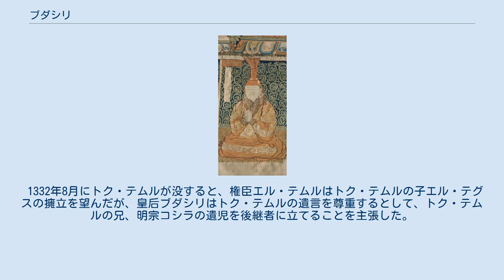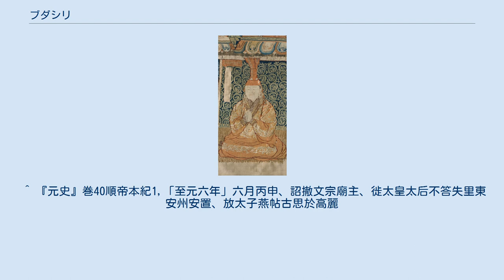ブダシリ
ブダシリ（Budaširi, ? - 1340年）は、モンゴル帝国（元）の大ハーン、文宗トク・テムルの皇后。
漢字表記は卜答失里。
コンギラト部族の有力家系である魯王家の出身。
母はトク・テムルの父カイシャンの姉妹で、母方を通じてトク・テムルの従姉妹に当たる。
 ハーン家と代々通婚してきた名門の娘であることから即位以前の王族トク・テムルの正夫人となり、トク・テムルが懐王に封ぜられて江南に住まわされたのに従った。
1328年、トク・テムルが軍閥エル・テムルに擁立されて即位すると皇后に立てられる。
夫との間にはエル・テグスらの子があった。
 1332年8月にトク・テムルが没すると、権臣エル・テムルはトク・テムルの子エル・テグスの擁立を望んだが、皇后ブダシリはトク・テムルの遺言を尊重するとして、トク・テムルの兄、明宗コシラの遺児を後継者に立てることを主張した。
エル・テムルは、コシラの遺児を擁立するにあたり、権勢を維持するために広西に流されている年長の兄トゴン・テムルの即位を望まず、わずか7歳の弟イリンジバルを選んだ。
イリンジバルがハーンに即位すると11月にブダシリは皇太后に冊立されたが、即位からわずか2ヵ月後の12月にイリンジバルは病死した。
 エル・テムルは再びエル・テグスの擁立をブダシリに望んだが、ブダシリはエル・テグスがハーン位を継ぐにはまだ幼いことを理由に固辞し、コシラの長男トゴン・テムルが13歳であるからこれを立てるのが適当であると主張した。
このため、ブダシリの意志によりトゴン・テムルが広西から呼び戻されて即位し、ブダシリは太皇太后の尊号を奉られて摂政したが、 政治の実権は軍閥のエル・テムル、ついでエル・テムルの死後には別の軍閥バヤンの手にあって、ブダシリとトゴン・テムルは傀儡に過ぎなかった。
 しかし、トゴン・テムルは成長して20代に入るころには実権がないことを堪え難く感じるようになり、バヤンの専制政治に不満をもっていたバヤンの甥トクトと結んでクーデターを起こさせ、バヤンを打倒した。
この政変の煽りでバヤンによってトゴン・テムルの後継者に内定していたエル・テグスは皇太子を廃され、実母の太皇太后ブダシリとともに追放された。
エル・テグスは高麗に流される途中で殺害され、ブダシリも追放先の東安州で急死した。
 ^ 『元史』巻40順帝本紀1,「至元六年」六月丙申、詔撤文宗廟主、徙太皇太后不答失里東安州安置、放太子燕帖古思於高麗